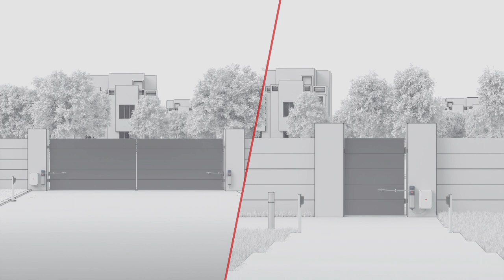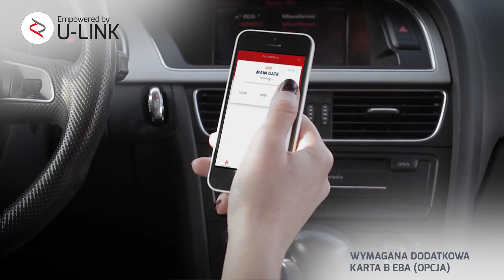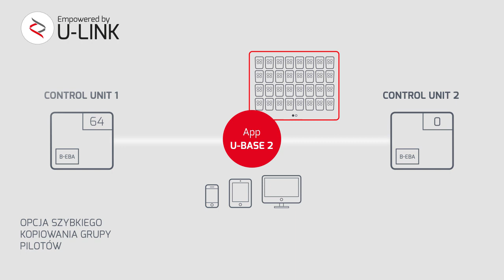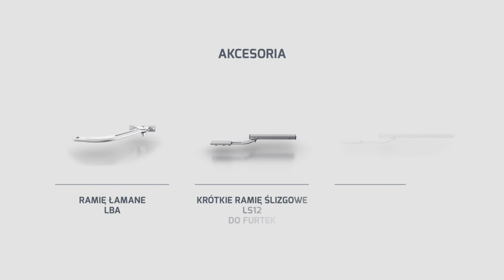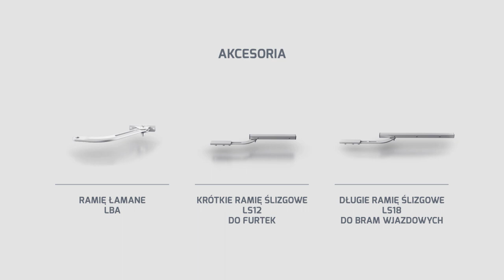Bft E5 BT A (PL)